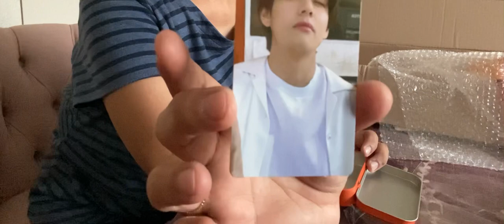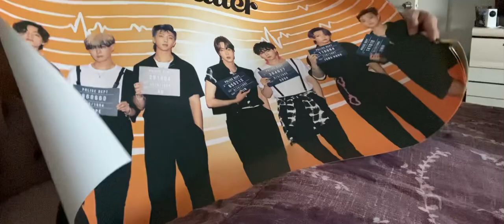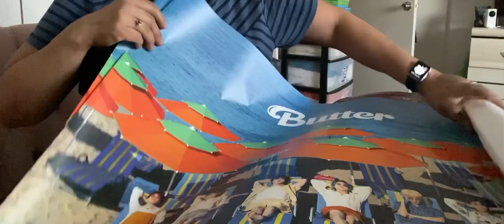BTS Butter (Peaches and Cream) 07.16.21 Part 1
My very first BTS album sets that I purchased thru Weverse since becoming and ARMY forever - Free photo cards and posters